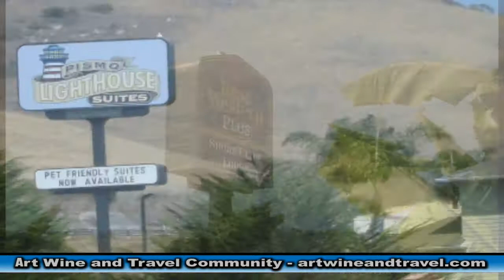1,000 of Pelicans,Seagulls and Whales sited of the Central Coast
Our Central Coast Wine Filming series of tour videos and the was 1,000 of Pelicans, with seagulls mixed in and even whales that were breaching along the coast. Many reasons have been suggested for breaching. Whales are more likely to breach when they are in groups, suggesting social reasons, such as an assertion of dominance, courting or warning of danger. Scientists have called this theory "honest signalling". The immense cloud of bubbles and underwater disturbance following a breach cannot be faked; neighbours then know a breach has taken place. The Pelicans were many over a 1,000 at least. The fossil record shows that the pelican lineage has existed for at least 30 million years; the oldest known pelican fossil was found in Early Oligocene deposits at the Luberon in southeastern France and is remarkably similar to modern forms. Its beak is almost complete and is morphologically identical to that of present day pelicans, showing that this advanced feeding apparatus was already in existence at the time